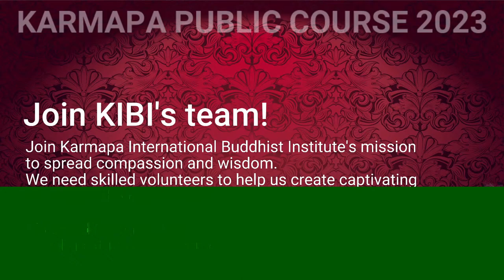Day 7-1 Technical Problems - Lodjong – Mind Training Venerable Lama Jampa Thaye 5/5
Day 7-1 2023 Lodjong – Mind Training Venerable Lama Jampa Thaye 5/5